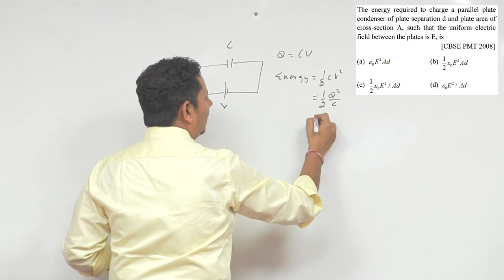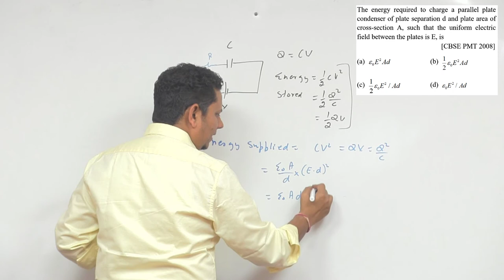The energy required to charge a parallel plate condenser of plate separation d and plate area of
The energy required to charge a parallel plate condenser of plate separation d and plate area of cross-section A, such that the uniform electric field between the plates is E, is